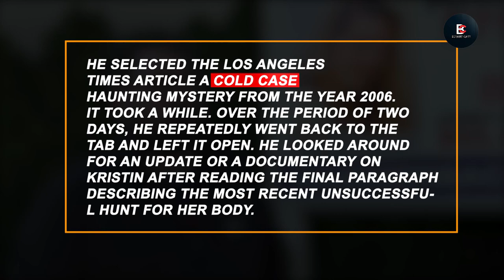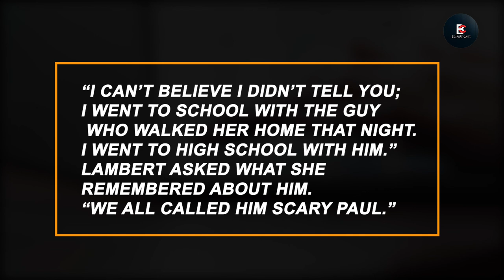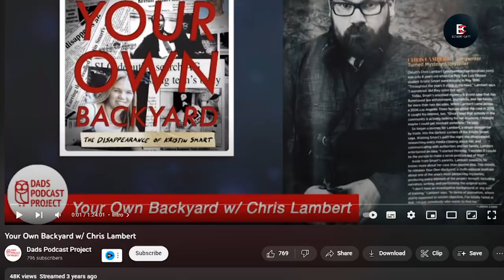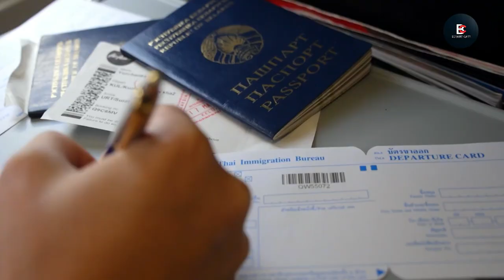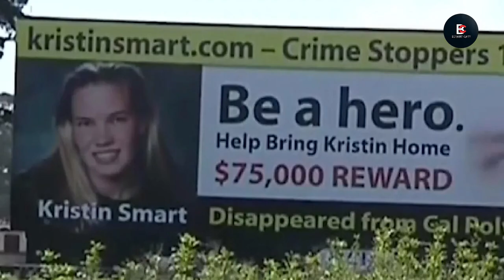A Podcast FINALLY Solved 26-Year-Old Cold-Case | Kristin Smart Case | True Crime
Kristin Smart, a 19-year-old Californian, was a fresh and vibrant young woman. She loved swimming and skiing, much like the rest of her family, and was an enthusiastic athlete. But like most freshmen, she struggled more with college life. Yet she somehow managed to unweave the struggles and live the bit of fun she could have.
Everything was typical. What then unexpectedly happened on May 24, 1996, that turned her life upside down and robbed her of everything? How in 2021, some 25 years later, was her case ultimately resolved? And how did Chris Lambert, the podcaster from Your Own Backyard, manage to piece everything together?